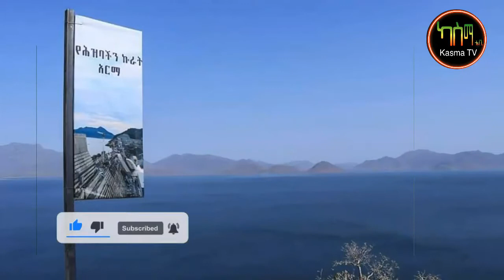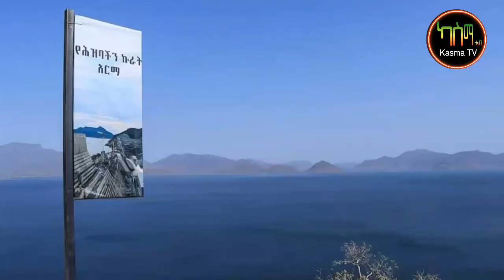ጥናታዊ ፅሁፍ ክፍል 3 | በመስከረም አበራ | የአማራ ህዝብ ትግል ዳራ እና የትግል አቅጣጫዎች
Fana Television , Nahoo TV , Kana TV , Kana drama ,Kana
Television ,EBS TV WorldWide , JTV Ethiopia , LTV Ethiopia ,
ENN Television , New Ethiopian music ,New Ethiopian Movie
,Hope Music Ethiopia , Gursha Tube , Entewawekalen Wey ,
Zemen Drama , Dana drama , Welafen drama |,Betoch
Comedy , Minew Shewa Tube ,Sodere TV , Arada movies1 ,
EthioAddis , Official Teddy Afro ,ESAT TV , Ethiopia , Addis
Neger , EthioTimes , AddisInfo , AddisOut , AddisTimes ,CNN
, BBC , Ethiopia ,Senselet drama , Helen bedilu tube ,New
Amharic Drama, VOA Amharic ,DW Amharic , Tenaadam ,
EthioTimes , EthioNow , Zehabesha , Hiber Radio ,BBN Radio
, Admas Radio ,Yoni Magna, Dire Tube
,Mogachoch,EthioTube ,Dana Drama ,Derso Mels Drama ,
Ayer Bayer Drama, Amen Drama, Meleket Drama , Habesha
Movies , Habesha Comedy, Arada Cinema ,Guragegna Music
, Oromigna Music , Tigrigna Music , Amharic Music ,
Ethiopian Music ,DireTube MinLitazez ,Ethiopian Comedy|
Ethiopian Drama|Ethiopian Movies|Ethiopian Music Fana
WorldWide | JTV Ethiopia | LTV Ethiopia | ENN Television |
New Ethiopian music | New Ethiopian Movie | Hope Music
Ethiopia | Gursha Tube | Entewawekalen Wey | Zemen Drama
| Dana drama | Welafen drama | Betoch Comedy | Minew
Shewa Tube | Sodere TV | Arada movies1 | EthioAddis |
Official Teddy Afro | ESAT TV | Ethiopia | Addis Neger |
EthioTimes | JTV Min Addis | AddisOut | AddisTimes | CNN |
Movies | Habesha Comedy | Arada Cinema | Guragegna
Music | Oromigna Music | Tigrigna Music | Amharic Music |
Jossy In The House ShowKana tv, Kana drama, EBS TV, Jtv
ethiopia, New Ethiopian music, New Ethiopian movie, Hope
music ethiopia, Gursha tube, Entwawekalen, Zemen drama,
Dana drama, Welafen drama, betoch, minew shewa tube,
Sodere tv, Arada movies1, Official Teddy Afro, ESAT TV,
Ethiopia, Addis neger, CNN, BBC, Ethiopia,Senselet drama,
Helen bedilu tube, new Amharic Drama, Voa Amharic,
Tenaadam, Ethio times, Ethio now, Zehabesha, Hiber Radio,
BBN Radio, Admas Radio, Yoni Magna, Dire Tube,
Mogachoch,